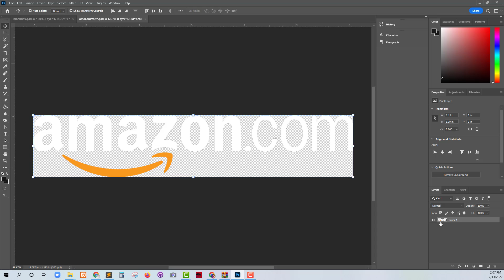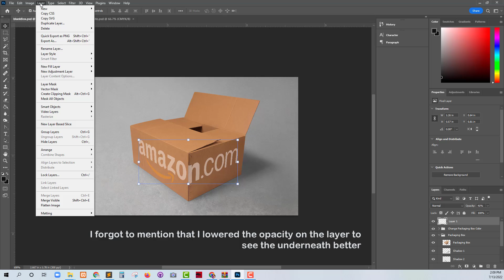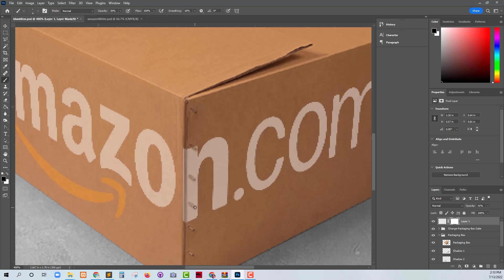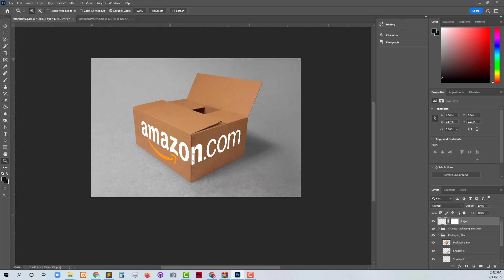photoshop vanishing point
A quick demo of the vanishing point filter in photoshop.